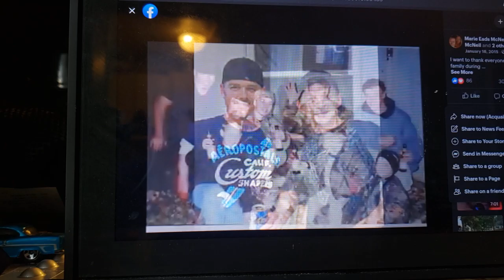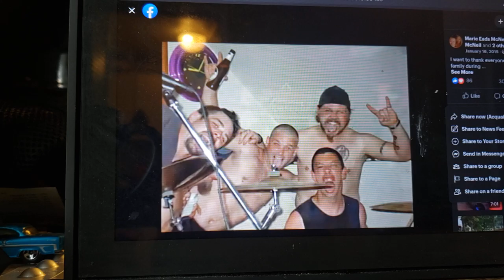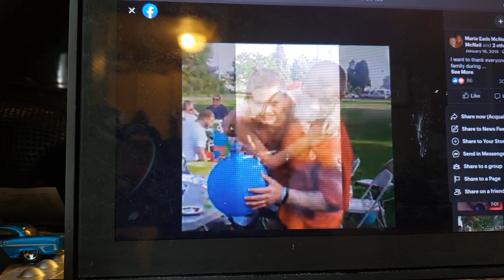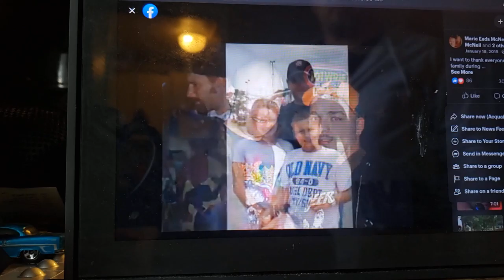The one I loved